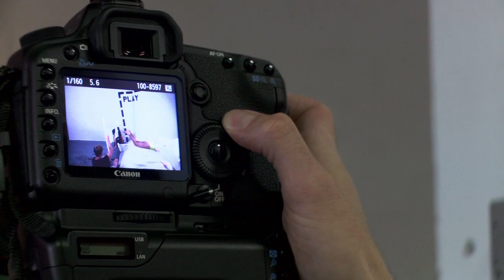Sid Lee Collective | Bootcamp 2011 | Lucy McRae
Works with Lucy McRae.

Lucy McRae is an Australian artist straddling the worlds of fashion, technology and the body.

As a body Architect she invents and builds structures on the skin that re-shape the human silhouette.

Her provocative and often grotesquely beautiful imagery suggests a new breed; a future human archetype existing in an alternate world